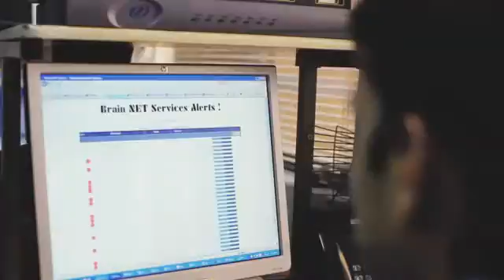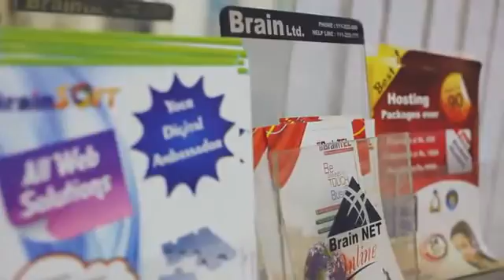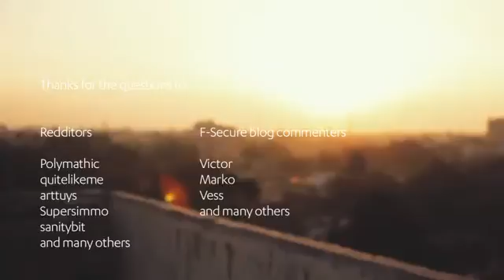Inventor of the1st PC Virus-Brain(c)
Basit Farooq Alvi along with his brother Amjad Farooq Alvi are known for having developed the Personal Computer virus known as (c)Brain. The virus is considered to be the first virus for the PC. At the time the brothers were developing medical software and intended for virus to protect their work from piracy by supposedly targeting copyright infringers only. They were reportedly helped by Muhammad Khaleeq from Sahiwal, Irfan Shahid & Rizwan Chand from Lahore. The brothers lived in Chah Miran, Lahore, Pakistan, and are still in business as internet service providers with their company, Brain Limited.